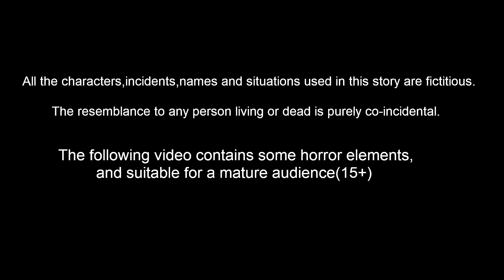మాయా రోకలి | Telugu kathalu | Telugu Stories | Bedtime Dreams Telugu | Kattapa kathalu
మాయా రోకలి | Telugu Stories- Bedtime Dreams Telugu | Stories in Telugu- Kattapa kathalu